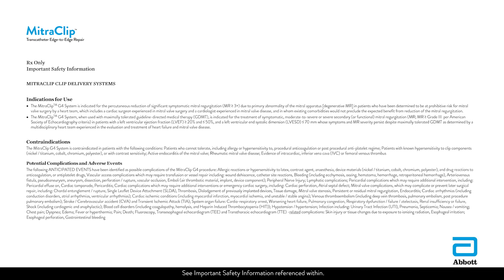What does 150K patients treated with the MitraClip™ therapy mean to physicians?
Abbott is proud to share that the MitraClip™ therapy has now transformed the lives of over 150K patients. We asked select physicians what this milestone means to them. This is what Dr. Rahul Sharma, Dr. Jason Rogers, Dr. Matt Price, Dr. Gagan Singh, Dr. Sudeshna Banerjee, and Dr. Cliff Kavinsky have to say.